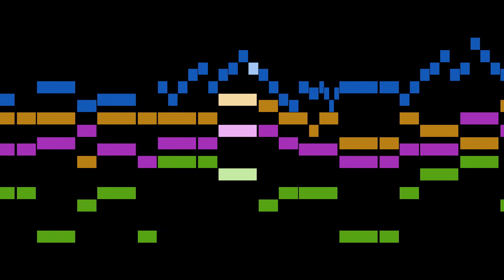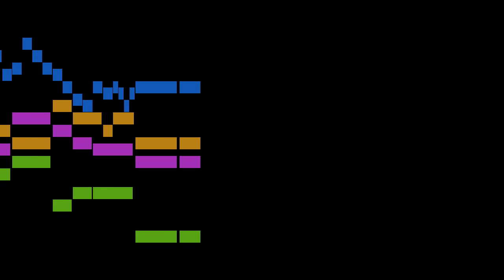Anonymous - 17. Bransle gay I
An animated score of "17. Bransle gay I", from Troisième livre de danceries, by Anonymous.